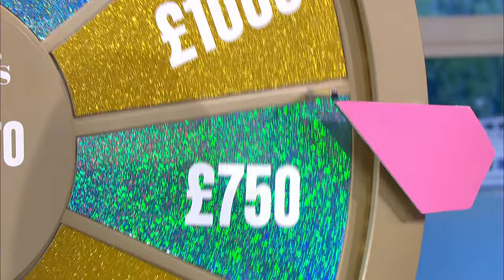This Morning Spin to Win - 14/09/2023 at 10:27am